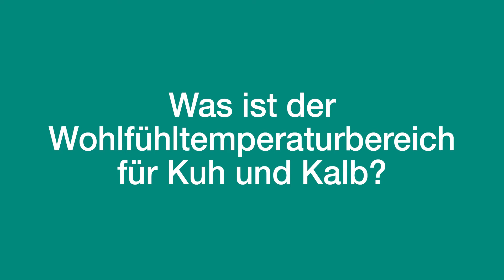Hallo Frau Doktor? Was ist der Wohlfühltemperaturbereich von Kuh und Kalb?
Fragen und Antworten rund um die Rinder- & Kälbergesundheit.

In dieser Folge geht es bei „Hallo Frau Doktor?“ um das Thema: "Was ist der Wohlfühltemperaturbereich von Kuh und Kalb?"